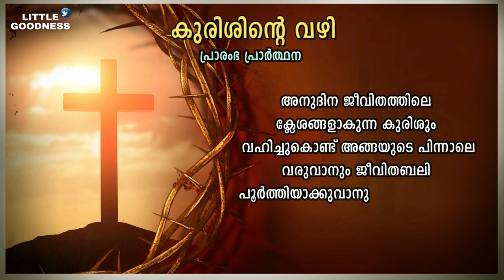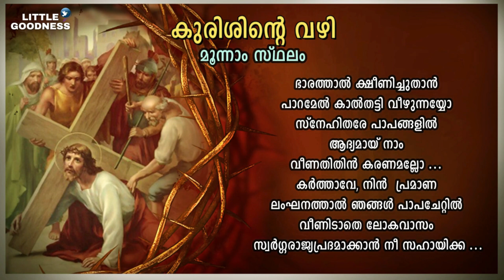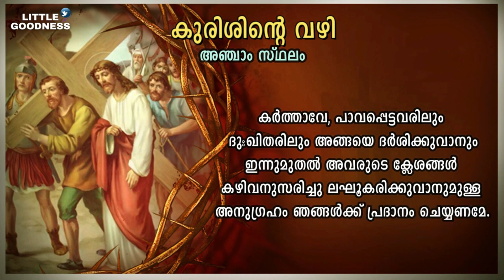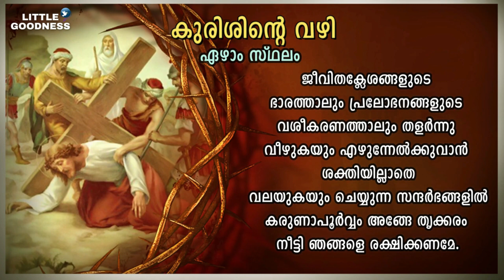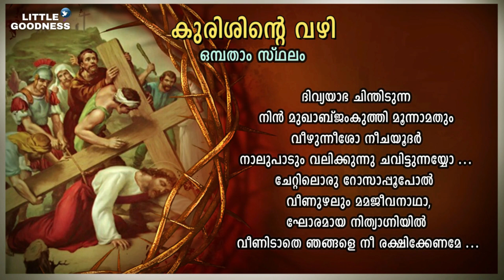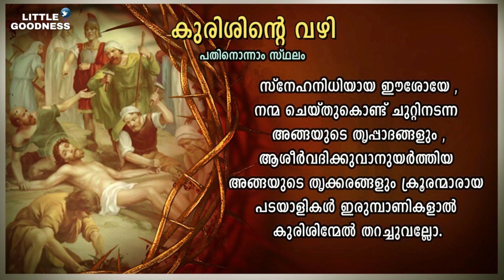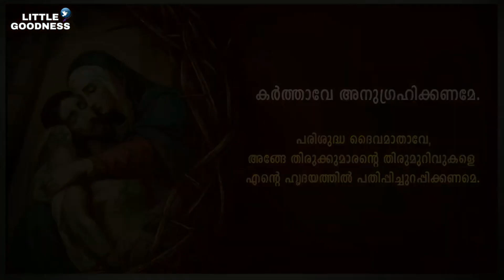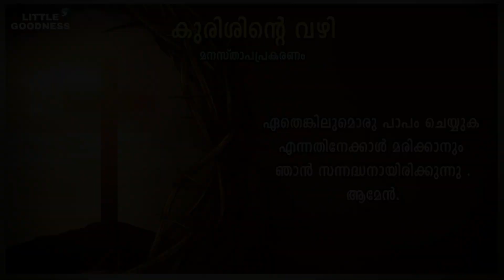സ്ലീവപാത 🙏🏻 MAY 23, 2023 🙏🏻 'ഈശോയെ ക്രൂശും താങ്ങി' എന്ന ഗാനം അടങ്ങിയത് 🙏🏻